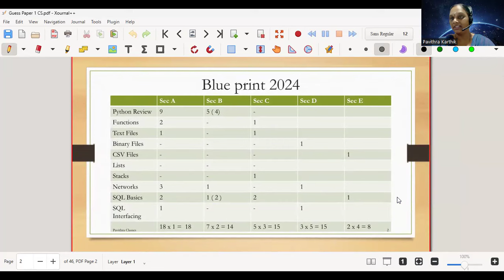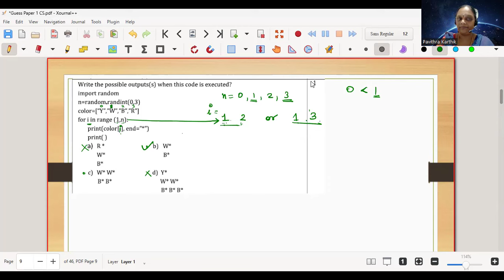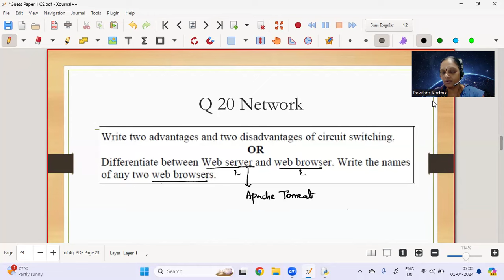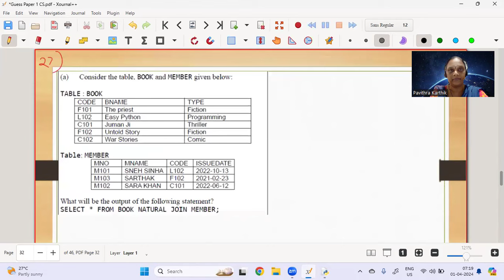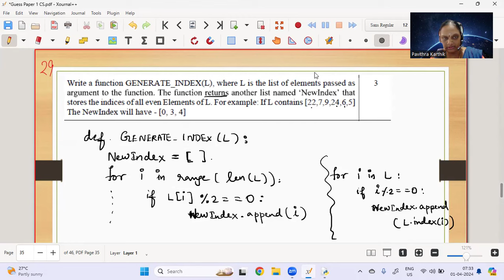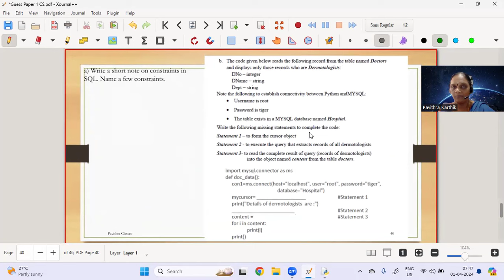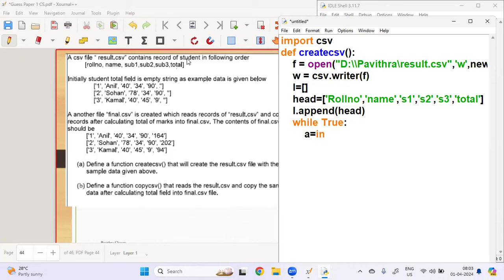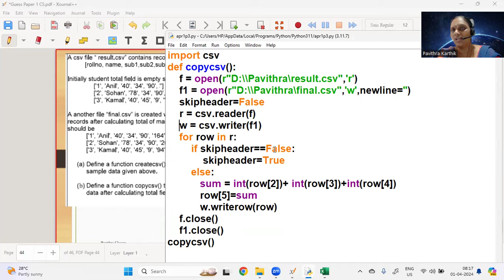CBSE | Class | 12 | Computer Science | 2024 | English | Tamil | Sure Shot | Predicted | Guess Paper